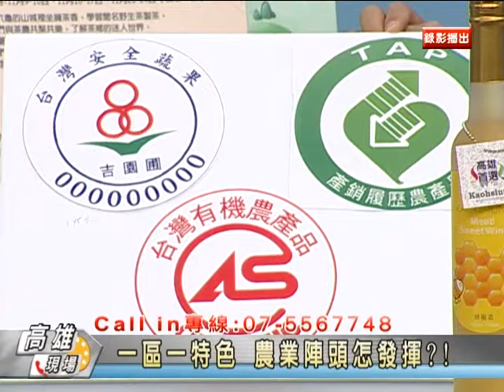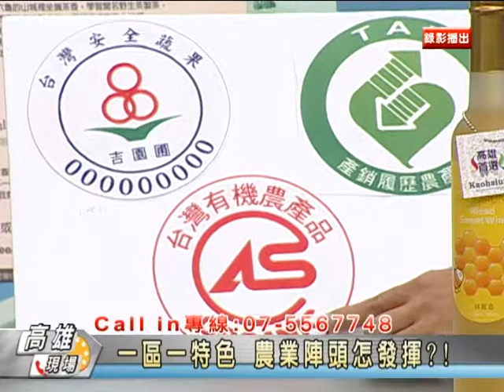1021105 【高雄現場B】 TKTV高雄都會台